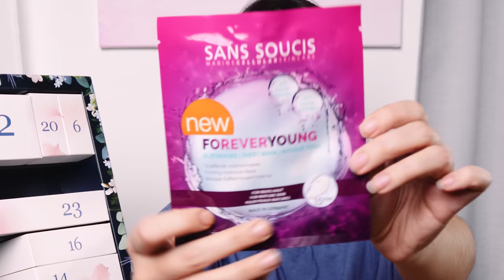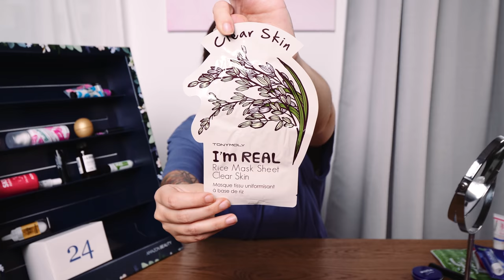Ich teste den Amazon Beauty Kalender!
Natürlich muss ich auch dieses Jahr den Amazon Beauty Kalender auspacken und testen. Hautpflege, MakeUp und Zahnpasta. Was überzeugt die kritischste Adventskalender Testerin auf ganz YouTube? Spoiler: Der Kalender ist hammer super geil :D
Aber leider auch schon ausverkauft..